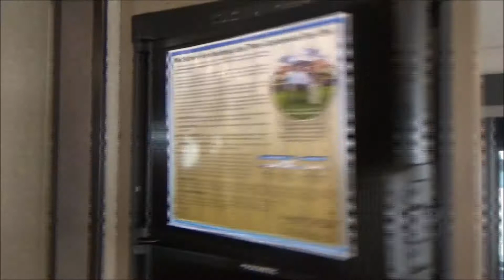2019 Grand Design Transcend 29TBS Travel Trailer for sale ~ Mankato, MN